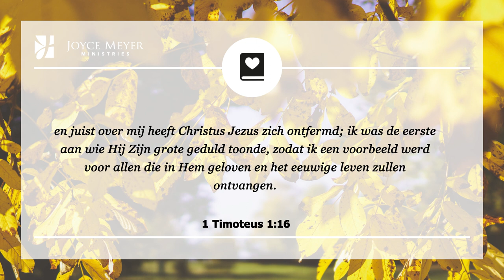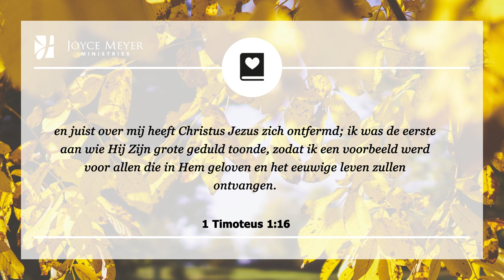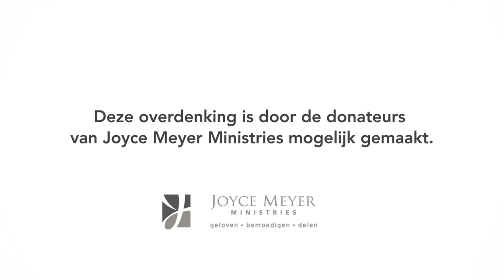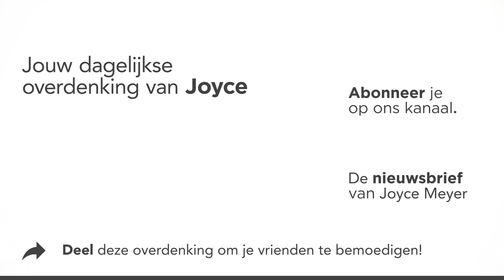Hoe vergeving en geduld je huwelijk kan helpen – Devotional van Joyce Meyer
Weet je wat vergeving kan doen voor je huwelijk? 🤗 God zal je huwelijk tot een zegen maken. 👫
Joyce Meyer legt elke dag een bijbelvers uit en laat zien hoe je het kunt toepassen in je dagelijks leven. Aan het eind van elk gebed nodigen wij u uit om een persoonlijk gebed te zeggen.

00:00 Dagelijkse overdenking van Joyce Meyer van 2 september
00:15 Hoe vergeving en geduld je huwelijk kan helpen
00:25 1 Timoteus 1;16 en juist over mij heeft Christus Jezus zich ontfermd; ik was de eerste aan wie Hij Zijn grote geduld toonde, zodat ik een voorbeeld werd voor allen die in Hem geloven en het eeuwige leven zullen ontvangen.

00:42 Overdenking
Huwelijken zijn niet zo goed als ze zouden kunnen zijn als één zich vasthoudt aan de beledigingen en pijn die hun wederhelft heeft veroorzaakt. Ik weet dat het moeilijk is om jezelf volledig te openen wanneer je gekwetst bent, maar niemand kan beloven dat van iemand houden geen pijn doet. In feite kun je niet echt van iemand houden zonder bereid te zijn om gekwetst te worden. Het is onmogelijk.

Ware liefde toont genade en vergeeft. Liefde blijft de ander nog een kans geven. Liefde is bereid om telkens weer te blijven vertrouwen, te verwachten dat de volgende keer het goede wordt gedaan, zij gelooft het beste.

Ik besef dat er misschien heel veel pijn in je huwelijk is, naast alle kleine dingen waar je dagelijks mee te maken hebt. Toch moet je besluiten om je los te maken van de pijn die je in zijn greep houdt. Bid dan en leun op God voor de genade en kracht om werkelijk te vergeven.

Als je worstelt met onvergevingsgezindheid in je huwelijk, vraag de Heer te onthullen wat de oorzaak is van je bitterheid of wrokgevoelens. Je zult misschien verbaasd zijn over wat Hij je onthult, maar wanneer je de waarheid ziet, besluit dan om je verdediging los te laten. Besluit om je wederhelft te vergeven en wandel in geduld als je met Gods wonderbaarlijke en onvoorwaardelijke liefde hem/haar tegemoet komt.

02:07 Kort gebed:  Here God, ik wil dat mijn huwelijk het beste is wat het kan zijn. Help me om elk gebied van onvergevingsgezindheid los te laten en mijn eega geduldig lief te hebben zoals U dat van mij vraagt.